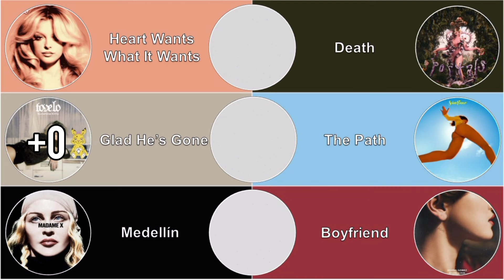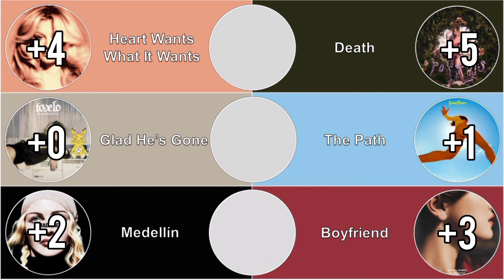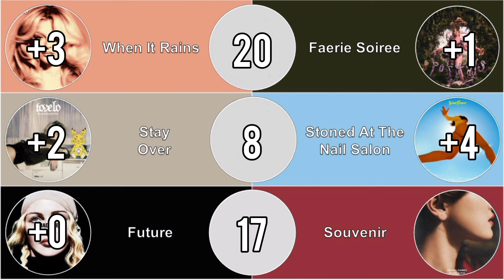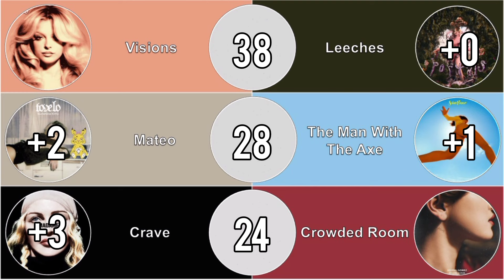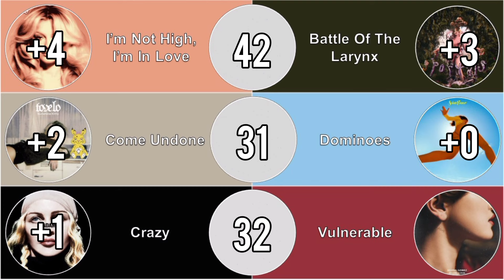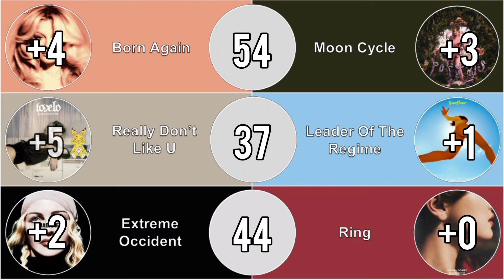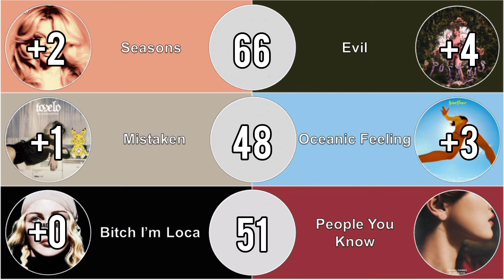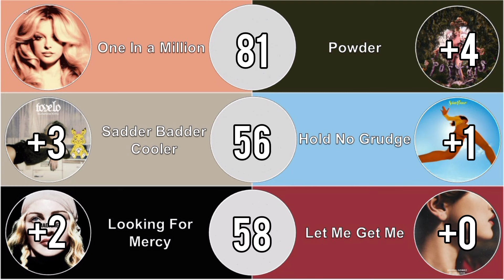Bebe + Portals vs Sunshine Kitty + Solar Power vs Madame X + Rare - Team Album Battle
Bebe + Portals (Bebe Rexha + Melanie Martinez) vs Sunshine Kitty + Solar Power (Tove Lo + Lorde) vs Madame X + Rare (Madonna + Selena Gómez) - Team Album Battle